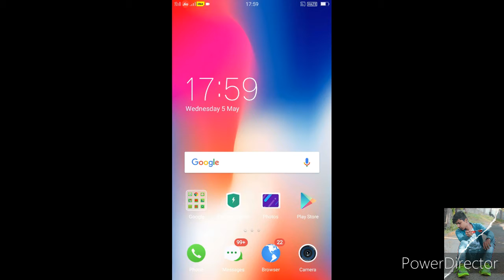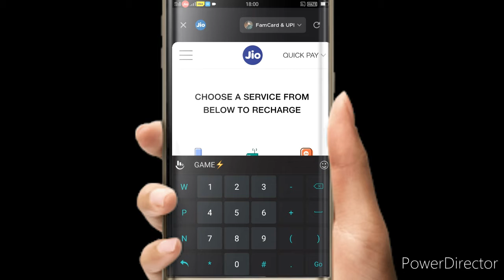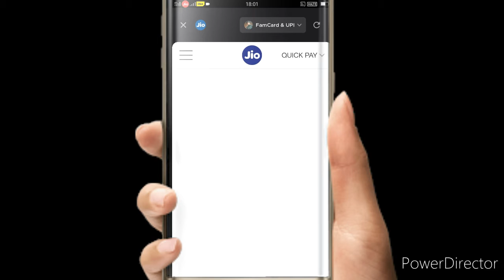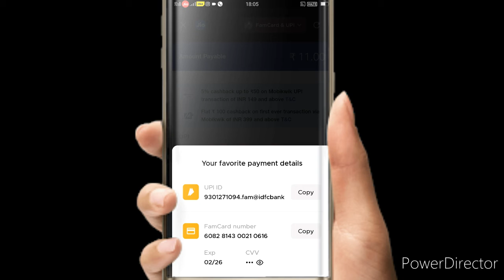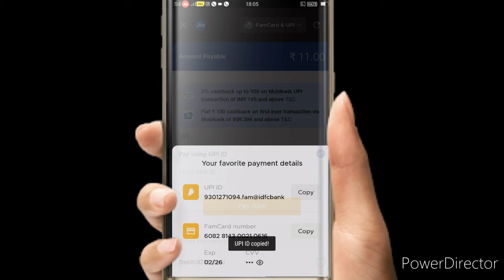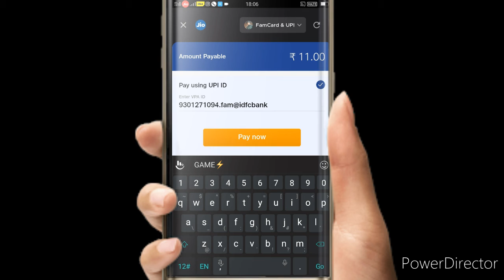Fampay Se Mobile 📱 Recharge Kare / 1 click me / Fampay 💳 se mobile recharge kasie kare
facebook I'd = Rohit Malakar

Hello guys

I'm Rohit Malakar
Aaj me ap ko betau ga ap apne fampay se recharge kasie kar sakate he

Your Queies :-
fampay se recharge kasie Kare
fampay recharge
recharge fampay

How to aplaye fampay recharge
Hindi 2021

So dost to video ache lagi to like Karna BY TC